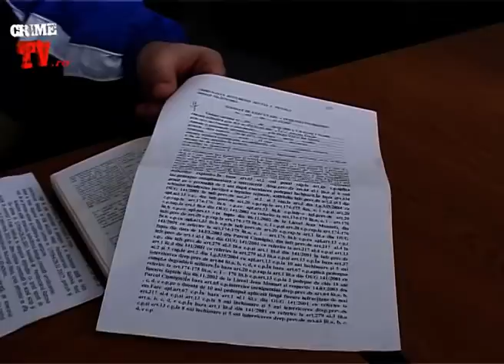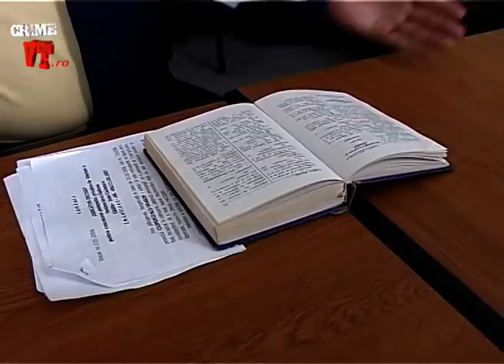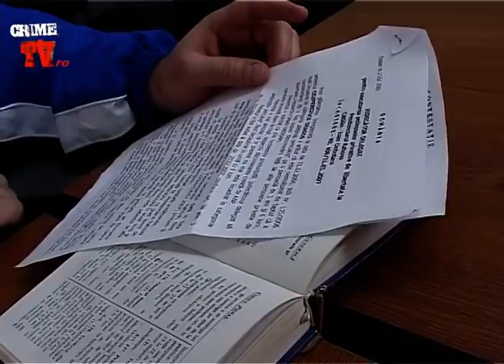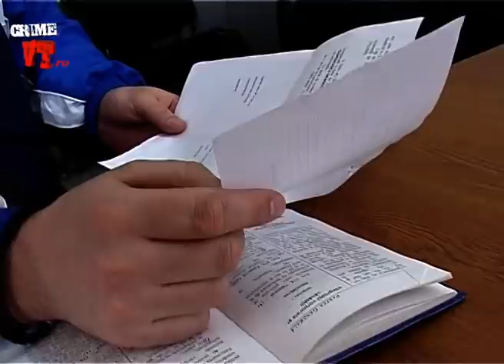Infernul cu Mirela Ceanu : Grenada de la Jean Monnet !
la sfasitul anului 2002, pe trotuarul din fata liceului Jean Monnet din Bucuresti , Dragos Ciupercescu a detonat o grenada sustrasa din depozitul de munitii al unei unitati militare, ranind cinci elevi !